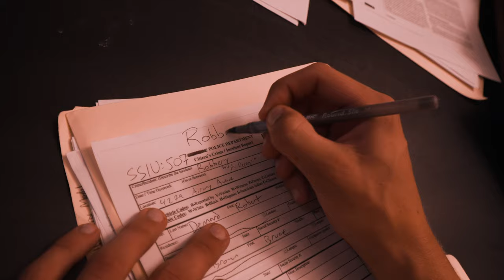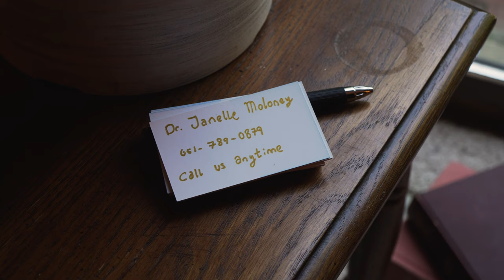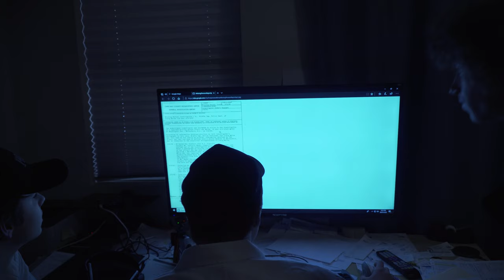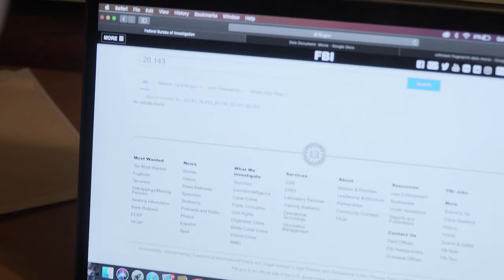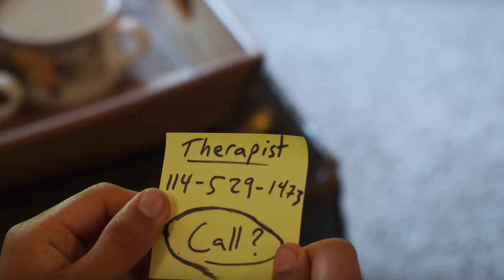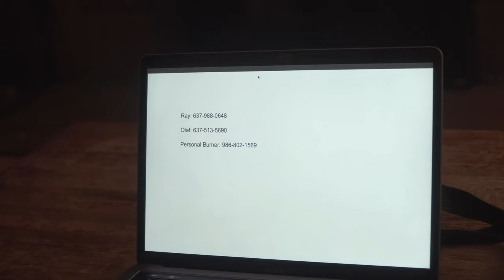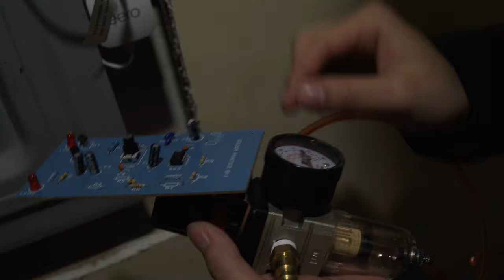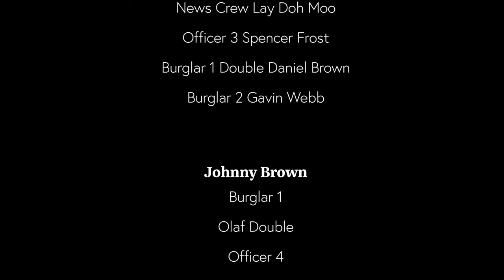The Greatest Case of Leviticus Oslo | Full Movie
First off, thank you to all the actors who were in this movie. Without you, this movie would be empty scenes. You gave this movie the life and character which it is now. We have been working on this film for over a year now. From Daniel writing it in school classrooms, to filming before Covid, to taking many months off while in lockdown, and finally being able to shoot again, this movie has been a massive piece of growth for all of us. The entire process has taken so much longer than we first expected, but this past year has been entirely out of our control and we just had to make the best of it. I could not be more proud of these 46 minutes and all the people who put endless amounts of effort into. This film is a culmination of every skit, short, and montage on this channel; so thank you to those who are still with us from the beginning and thank you to everyone who is taking the time to watch. This film will not be the last and we are so excited to share bigger and better projects with you all in the future.